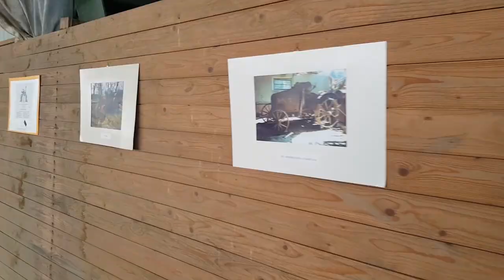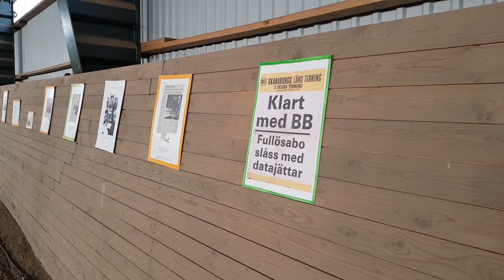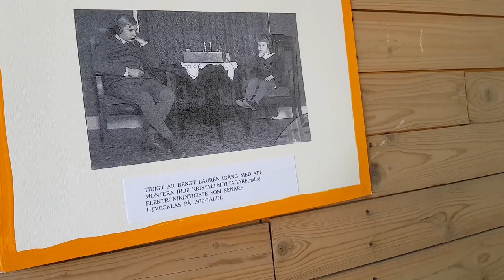Besök av svenska Fergussonklubben på Ateljé Blå Fågeln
Besök av svenska Fergussonklubben (Grålle) på Ateljé Blå Fågeln. Med utställning av Bengt Lauréns liv. Skaparen av Rola traktor, Lauréntraktorn och importör av bland annat David Brown under efterkrigstiden. Utställningen skedde på Wärmagården, där Bengt bland annat hade sin traktortillverkning under flera år.